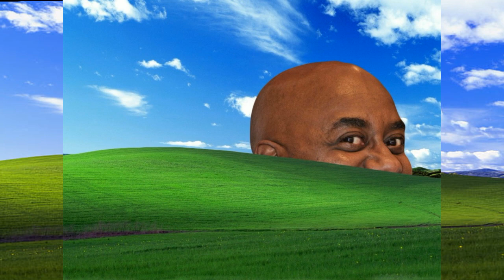تطليعة من لا شيء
تطليعة